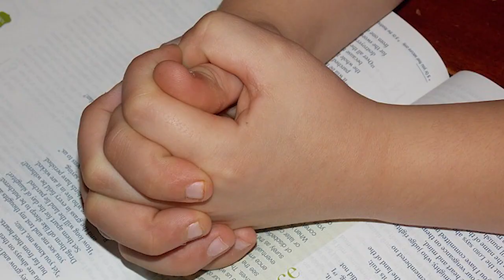APEL RUGACIUNE! Sora noastră mama la 8 copiii Daniela Halip a fost diagnosticata cu cancer